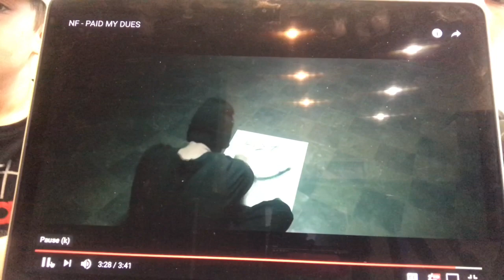NF - PAID MY DUES | REACTION🔥